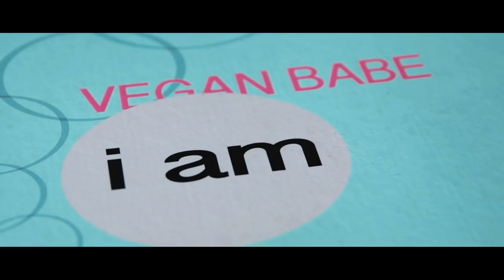KINDLE PUBLISHING IS BACK